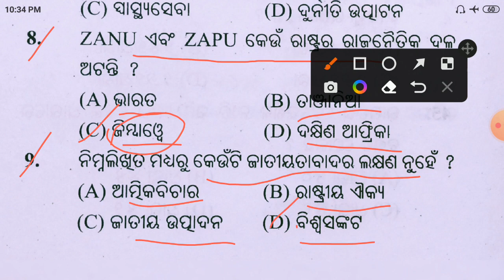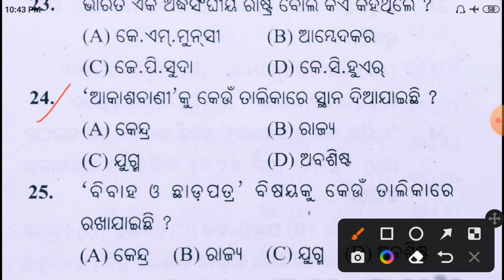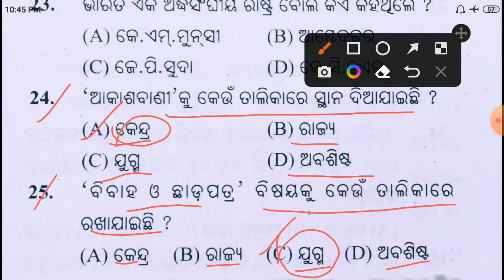MCQs +2 2ndyear Political Science | Class 12 | CHSE Odisha | PolSc-142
Hello Students , This video is about practice test of MCQs of Plustwo 2ndyear Political Science for the class 12 Higher Secondary students of Odisha for the AHS Exam 2022 , Chse Odisha .